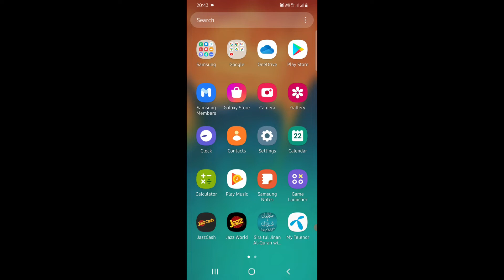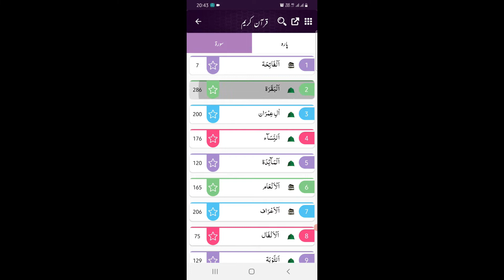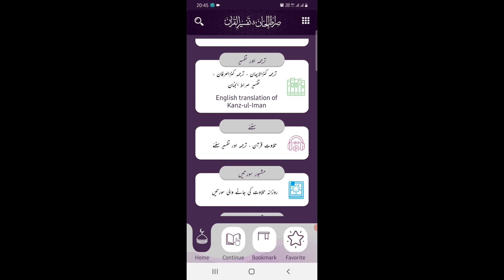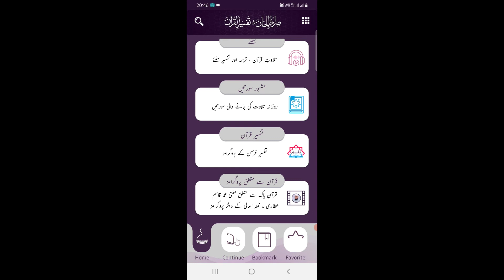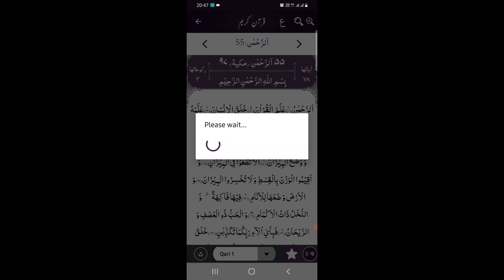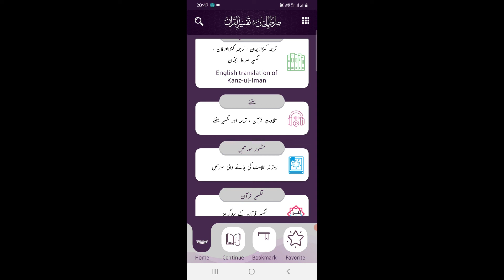Quran with Urdu English translation | Dekho aur Sekho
Quran with Urdu English translation
It's a mobile Quran application that was designed to provide users with an easy way to read and listen to a deeper comprehension of the Quran. As Muslims, We must be able to comprehend and adhere to the tenets from The Quran Sharif. It's a wonderful gift for those who don't grasp what is written in the Arabic language. It is simple to use. Quran Urdu translation and complete explanations are the two most impressive features of this application. Furthermore the Quran Tafsir application will assist users to comprehend the meaning of Quran Majeed. But, it also clarifies the meanings of its words. The Quran repetition (tilawat) and the clarity of voice fill your heart and your spirit with happiness and will enlighten your heart.
Key Features:-
Interpretation
This application interprets the significance from the Quran. It is simple to understand the meaning that is in the Quran.
Translation

Quran Tarjuma is accessible in Urdu as well as in English language. It provides more acurate and detailed information to the user.